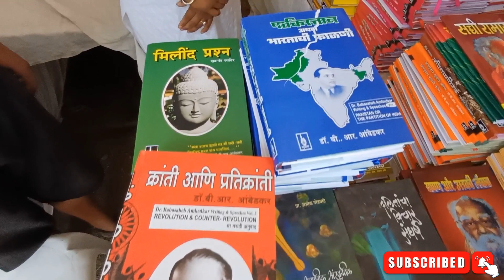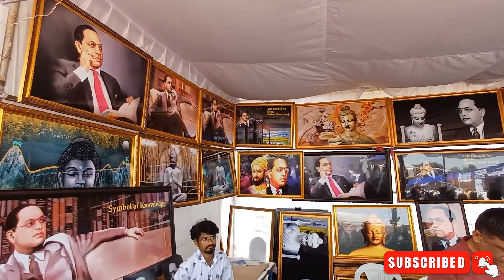||24 ऑक्टोबर धम्मचक्र प्रवर्तन दीन ओर अशोक विजयादशमी की दीक्षाभूमी||DHIKSHABHUMI NAGPUR ||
DHIKSHABHUMI NAGPUR ||
||धम्म चक्र प्रवर्तन दिन 2023🙏 DHAMMACHAKRA PRAVARTAN DIN DHIKSHABHUMI NAGPUR ||